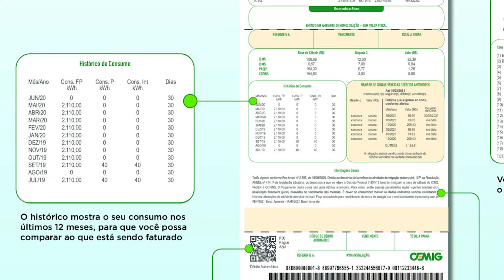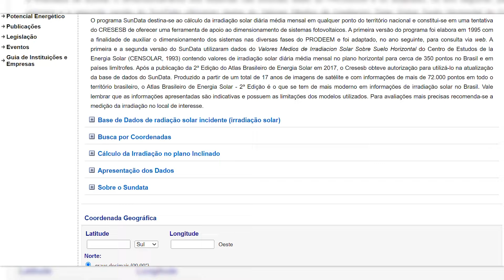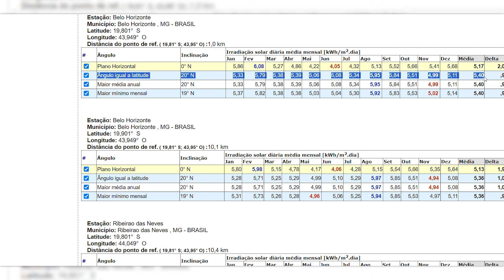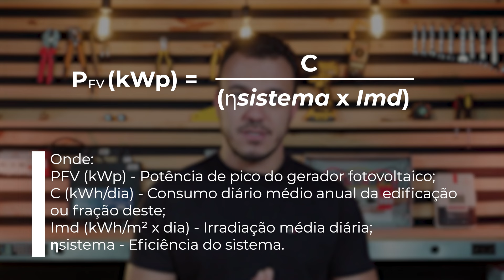Como Calcular Quantas Placas de Energia Solar Preciso?